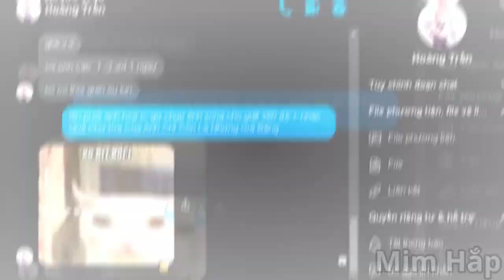quá khứ kia của anh chỉ còn là những giá băng